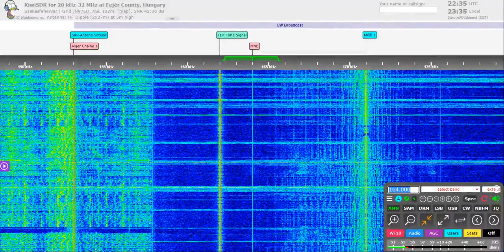[LW-DX] Mongolian Radio 164 kHz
One of the few rare moments, when the propagation helps to catch this!
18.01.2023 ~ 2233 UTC